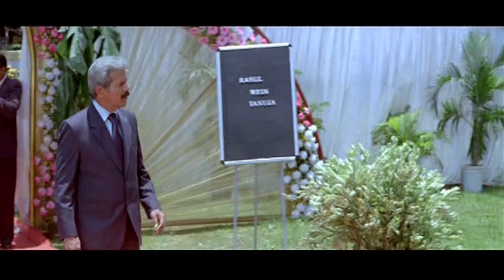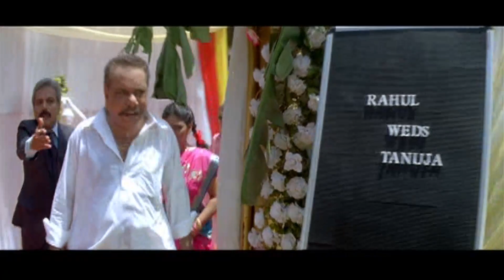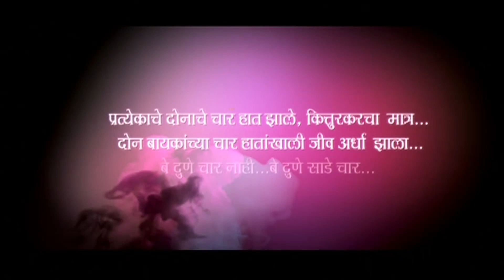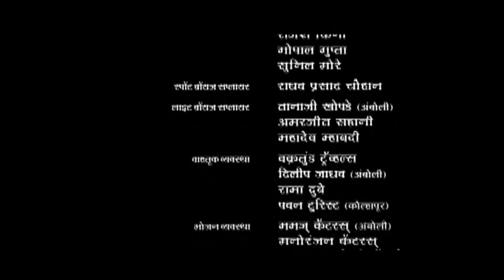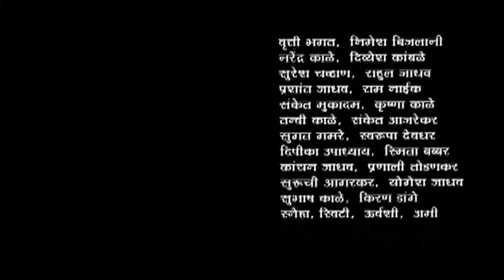Be Dune Saade Chaar Marathi Movie | Part 11/11 | Sai Tamhankar, Sanjay Narvekar | Comedy Movie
Watch 'Part -11' the superhit comedy blockbuster marathi movie "Be Dune Saade Chaar" starring Mohan Joshi, Vandana Gupte, Sanjay Narvekar, Sai Tamhankar & Atul Parchure.

Directed by Girish Mohite.

Synopsis: Anant Kitturkar (Mohan Joshi) is happily married to Manorama (Vandana Gupte) and has a daughter Rashmi (Sai Tamhankar). Anant has a secret that only his best friend know about. He has another wife, Anjali (Mugdha Shah) along with a son Rahul(Sushant Shelar) in a different city. Anant leads a double marital life and the crazy way he handles both his family collaborates to hilarious situations. Things take a drastic turn when his friends in one tight situation are forced to reveal Anant's secret. How will Anant tackle his two families? Watch a single man take on the mammoth task of handling two wives.